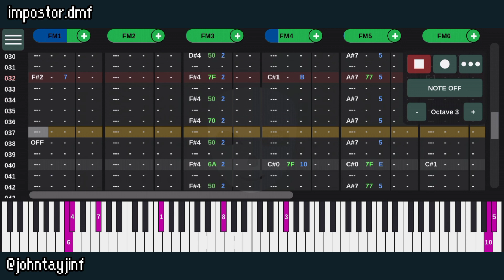[shitpost] impostor.dmf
"best fm composer"? lol